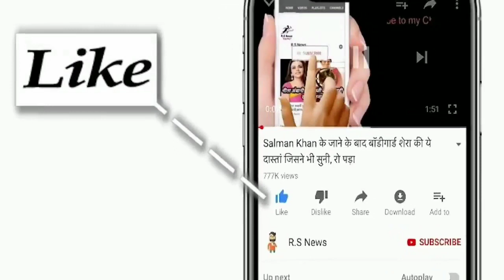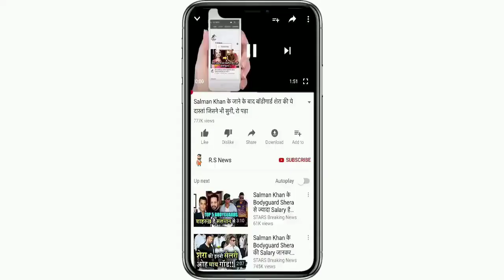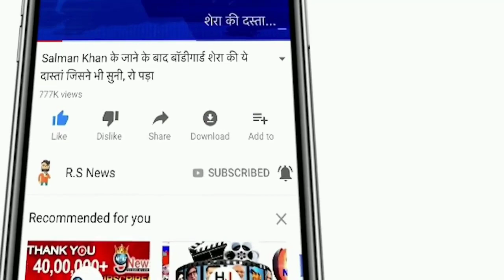IND W VS AUS W 1ST T20 MATCH HIGHLIGHTS: INDIA VS AUSTRALIA | Shafali | Jemimah | Harmanpreet| Rohit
IndiaWomenvsAustraliaWomen

ABOUT CRICKET NEWS: Buoyed by the return of form Jemimah Rodrigues, India will look to put up a scintillating performance in the second women's T20 International against Australia on Saturday. A 50-over set-up, Jemimah made a sensational comeback in the first T20I with an unbeaten 49 off 36 balls.

The 21-year-old continued her impressive run from 'The Hundred' to anchor the Indian innings and her return added more firepower to the batting line-up, which includes the elegant Smriti Mandhana and the young and top-notch Shafali Verma. Mandhana and Shafali have been in good form during this tour, playing a key role in the draw test and giving India a stellar start in the first T20I on Thursday.

Harmanpreet Kaur also joined the team in the first game after missing the ODI leg and day-night Test due to a thumb injury. Their presence makes India a formidable batting unit, which can tear down any opposition. The tour of India did not start well as they took some time to adapt to the conditions, losing the first two ODIs, but since then, they have dominated the proceedings.

India Squad: Harmanpreet Kaur (Captain), Smriti Mandhana (VC), Shafali Verma, Jemima Rodrigues, Deepti Sharma, Sneh Rana, Yastika Bhatia, Shikha Pandey, Meghna Singh, Pooja Vastrakar, Rajeshwari Gaikwad, Poonam Yadav, Richa Ghosh (WK) , Harleen Deol, Arundhati Reddy, Radha Yadav, Renuka Singh.